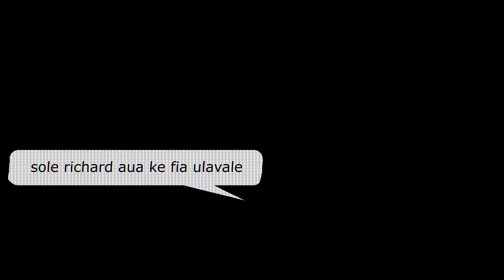Richard Parker - Koso Mai (Official Music Video) ft. Levae Levae & Levina Records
Official Music Video for Koso Mai performed by Richard Parker feat. Levae Levae & Levina Records

Directed by ELM ST.
Prod. by Levina Records